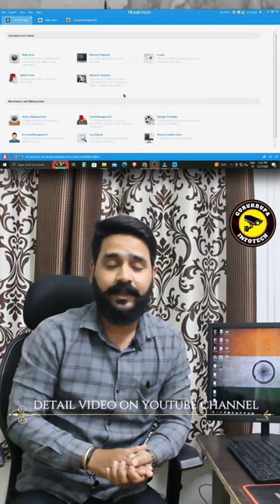CCTV LIVE on Laptop or PC Access